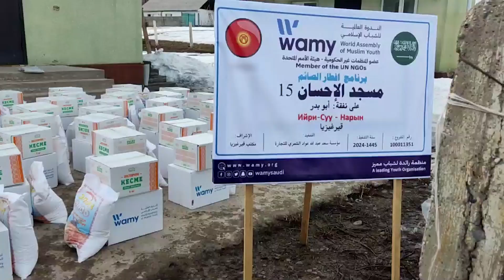إفطار صائم عام 1445- مسجد الإحسان 15 - 100011351 - قيرغيزيا